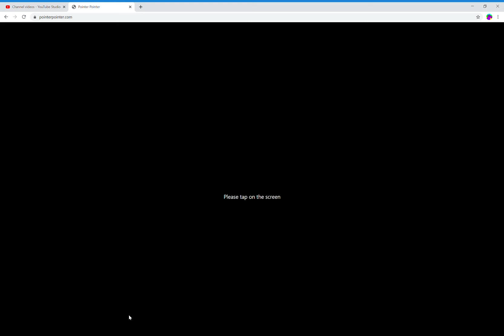Pointing at things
lots of fingers